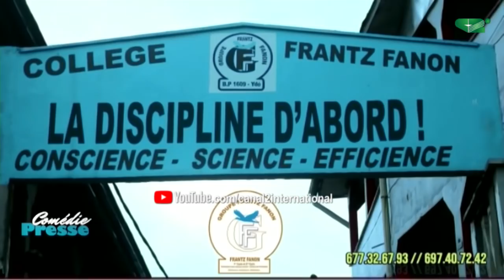CAMEROUN: Qui doit être à la Table du Dialogue National ? (COMÉDIE PRESSE du 14/09/2019)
THÈMES:
1- CAMEROUN: Qui doit être à la Table du Dialogue National ?
2- SAMUEL ETO'O Met fin à sa Carrière de Footballeur ...